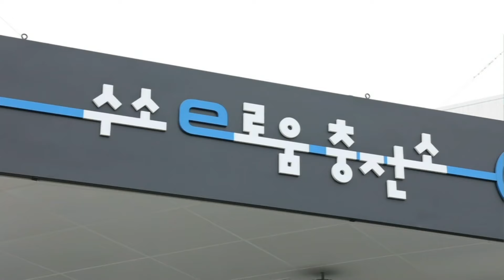앞으로 소형 신축주택은 중과세 배제?...세법 시행령 개정안 살펴보니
【앵커】
앞으로 2년간 양도소득세와 종합부동산세 중과 여부를 판정할 때 소형 신축주택이나 지방의 준공 후 미분양 주택은 보유 주택 수에서 제외됩니다.

정부는 이 같은 내용을 골자로 하는 세법 시행령 개정안을 발표했습니다.

【기자】
개정 대상인 세법 시행령은 모두 21개로, 지난해 말 국회를 통과한 세법 개정안의 세부사항을 담고 있습니다.

가장 눈길을 끄는 건 올해 1월 10일부터 내년 말까지 준공되는 전용면적 60㎡ 이하 소형 신축주택,

전용면적 85㎡ 이하 준공 후 미분양 주택을 보유주택 수에서 제외해 양도소득세와 종합부동산세가 중과되지 않도록 한다는 것입니다.

주택공급 확대와 침체된 건설경기 활성화가 목적입니다.

다주택자가 조정대상지역에 있는 주택을 양도하는 경우 양도소득세 중과를 배제하는 기한은 내년 5월 9일까지로 1년 더 연장됩니다.

민생경제 회복을 위해서는 자영업자 본인에 대한 고용보험과 산재보험 보험료를 사업소득 필요경비에 포함시키도록 합니다.

산후조리비용에 대한 의료비 세액공제 적용대상을 총급여액 7천만 원 이하 근로자에서 모든 근로자로 확대하는 내용도 개정안에 담겼습니다.

정부는 또 출산과 보육에 따른 부담을 줄여주기 위해 직장어린이집 운영비와 위탁보육료 지원금을 근로소득에서 비과세합니다.

이밖에 이번 세법 시행령 개정안은 국가전략기술 범위를 반도체와 디스플레이, 수소 분야의 세부 기술로 확대했습니다.

[박금철 / 기획재정부 조세총괄정책관: (국가전략기술) 방산 분야는 가스터빈엔진, 군사위성체계 기술, 유무인복합체계 기술 이렇게 세 가지로 됐고요.]

개정안이 시행되면 해당 기술은 일반 R&D보다 높은 세액공제율을 적용받게 됩니다.

또한 여행사업 등 13개 업종이 현금영수증 의무발행업종에 추가돼 소득파악 기반이 확충됩니다.

이번 세법 시행령 개정안은 내일부터 다음달 14일까지 입법 예고됩니다.

이후 국무회의를 거쳐 다음달 말 정식 공포될 예정입니다.